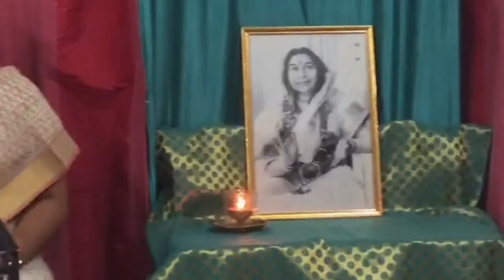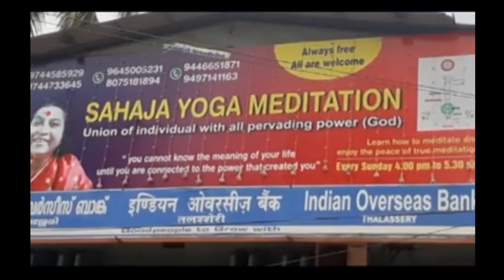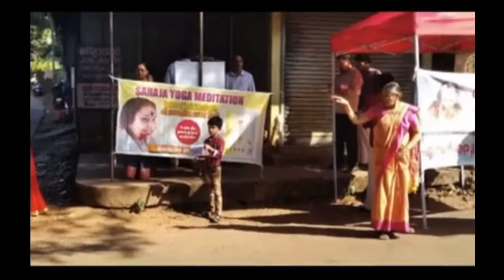Sahajayoga Online Learning Session | 08.00 pm | 30 May, 2020 | Malayalam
Sahajayogakerala gives out Online Learning In Malayalam